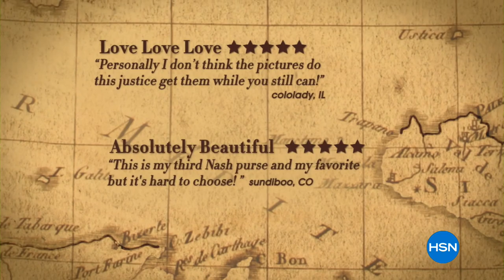HSN | Patricia Nash Handbags 1st Anniversary 04.18.2018 - 10 PM